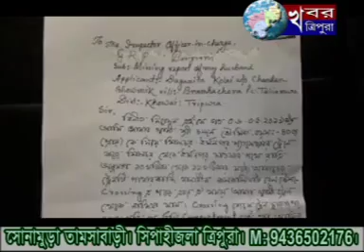KHABAR TRIPURA NEWS 14 MAY 2019